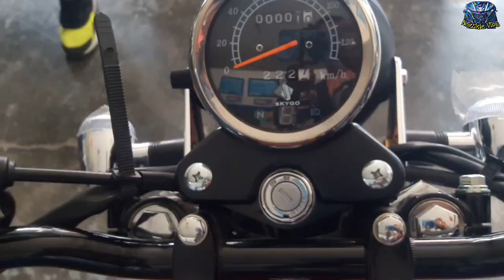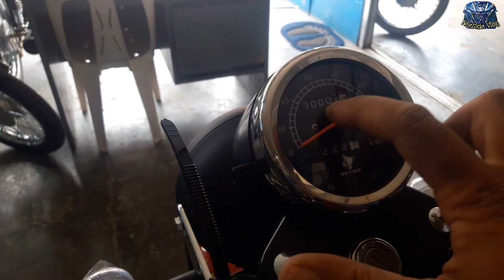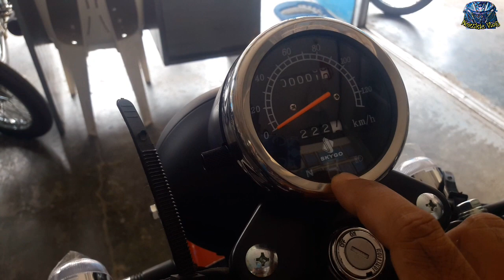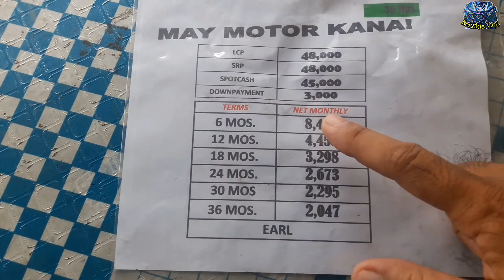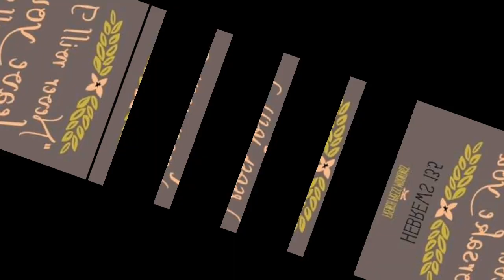Skygo Earl 150 2021 Edition/Review/Cash and Installment..48,000 lang 150cc pa!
Skygo Earl 150 Edition is available at Skygo Sta.Cruz Lubao Pampanga . Sa mga classic bike lover jan.. Baka ito na ang motor na hinahanap nyo mga kapatid. So ano panghinihintay nyo punta sa malapit na store sa inyong lugar..God bless

Cash: 48,000
D.P. : 3,000
6months : 8,460
12months : 4,455
18months : 3,298
24months : 2,673
30months :2,295
36months : 2,047

Specs:
150cc engine
vertical , single cylinder
air cooled
clutch type
4speed
Manual , wet multi-plate
Fuel capacity 14liters

Lenght 1880mm
Width 760mm
Height 1045mm
Ground Clearance 160mm
Seat heigth 780mm
Wheel base 1285mm
Weight 106kg

Max Power 13p. @ 9,500rpm